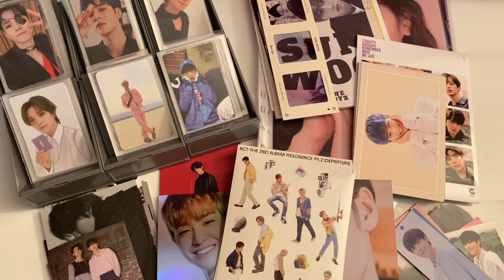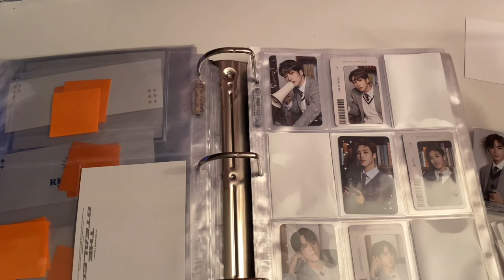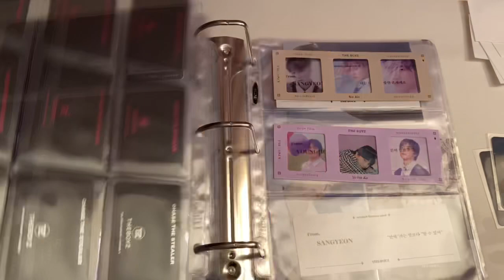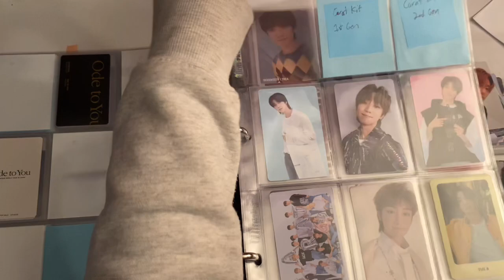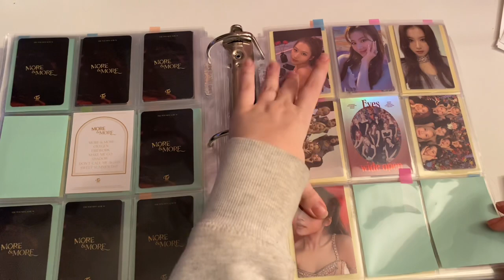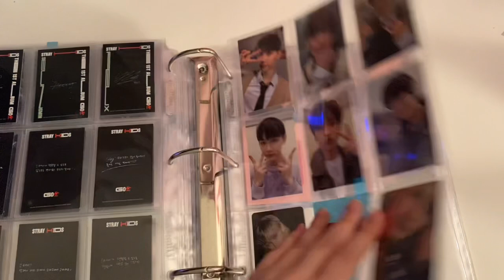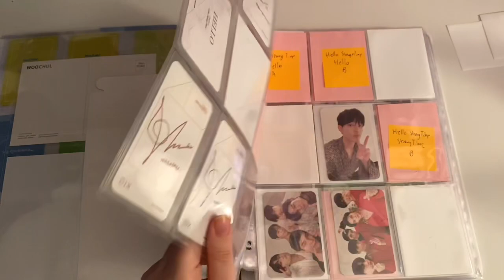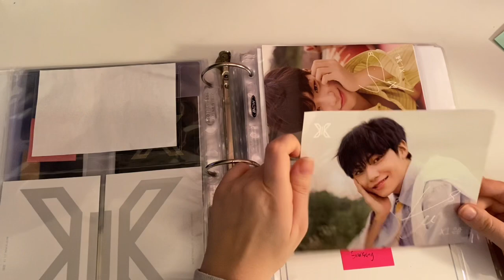Sorting Photocards #17 (A Movie)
These are all of the cards I got in the month of January. I will most likely be doing more videos like this for sorting in the future instead.
I should have an updated photocard collection coming soon. I ended up being sick last Thursday and had a migraine on Monday so I have some school work to catch up on, but once I get that all done I will be uploading!